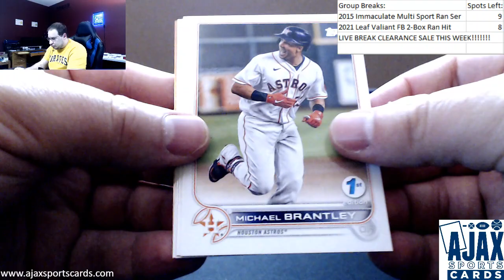Brian W-(1) 2022 Topps Series 1 BB 1st Edition Pack Live Break